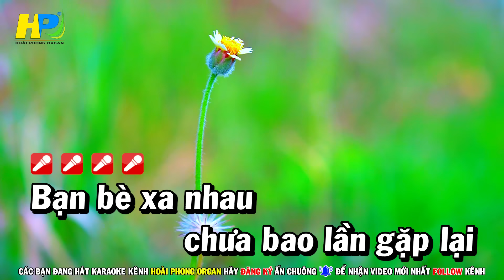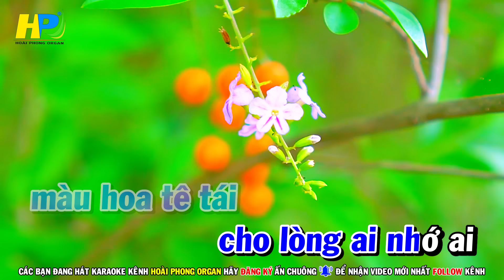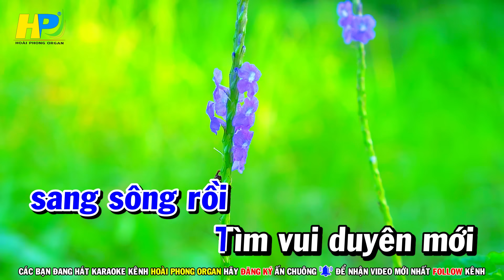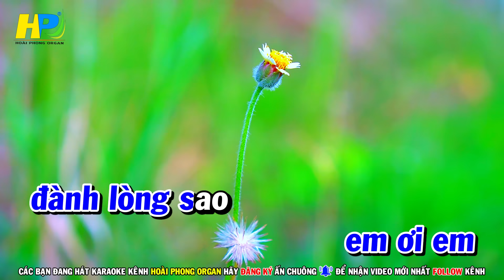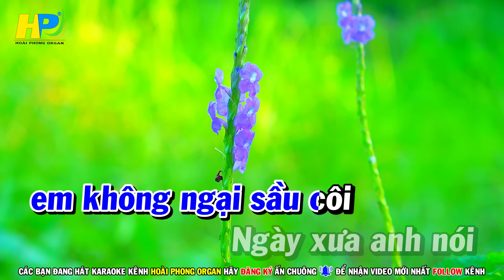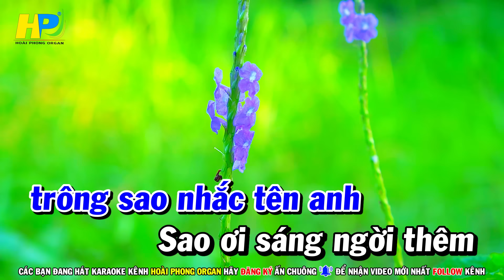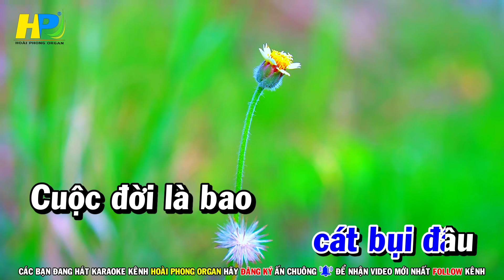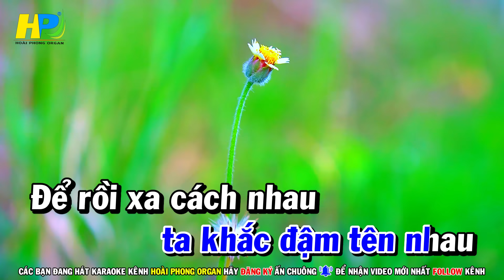Karaoke Liên Khúc Trữ Tình Tone Nữ Nhạc Sống Dễ Hát - Chỉ Có Bạn Bè Thôi | Hoài Phong Organ